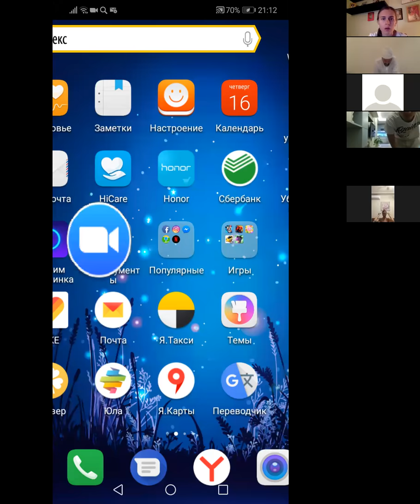BurnKarma_HSK_16.8.2018